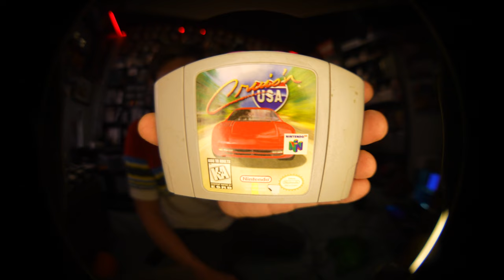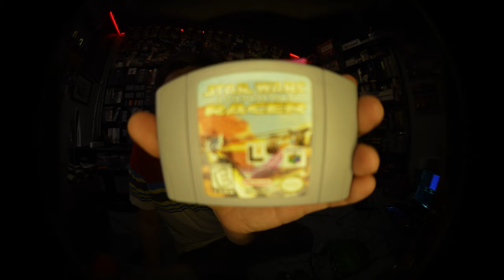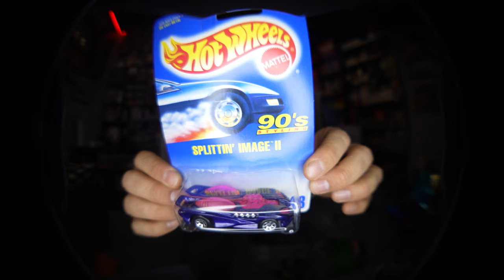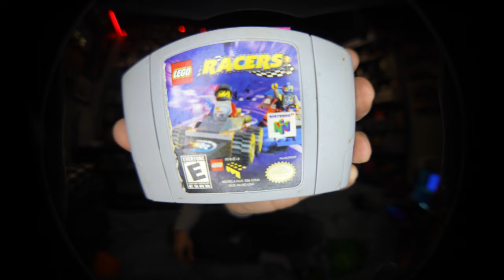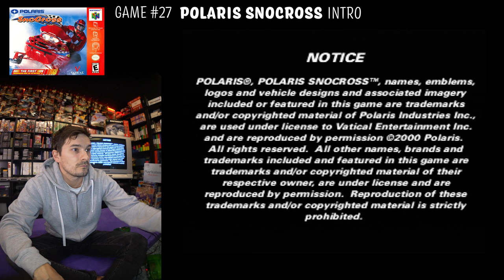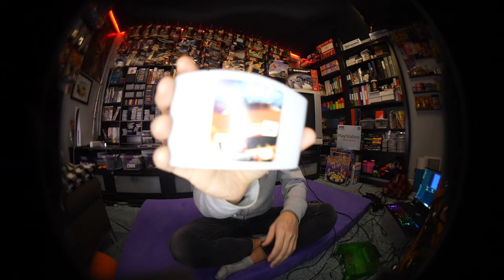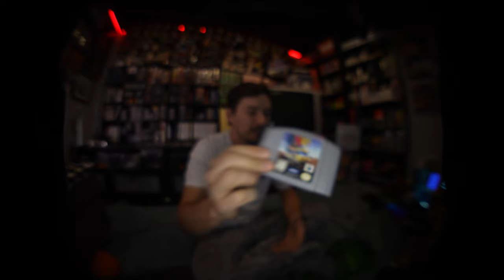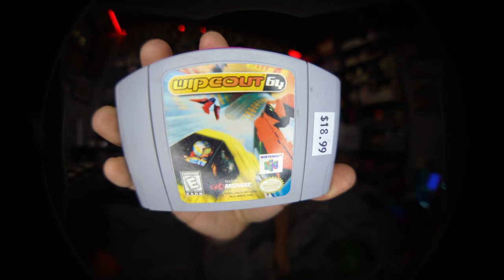Playing EVERY N64 Car / Racing Game I Bought! INTRO & 1st RACE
I bought every N64 Car Racing Game and I'm playing every Intro and First Race. List of Games Below! Its me Yuri from The Straight Pipes.

0:00 Intro
6:20 Carmageddon 64
10:01 California Speed
16:44 Cruis'n USA
20:34 Cruis'n World
26:17 Cruis'n Exotica
31:41 Destruction Derby 64
42:13 Diddy Kong Racing
49:01 Episode 1 Racer
56:38 ExciteBike 64
1:02:15 Extreme G
1:07:49 Extreme G 2
1:14:25 F1 Pole Position 64
1:21:02 F-1 World Grand Prix
1:31:18 GT64
1:39:15 Hot Wheels Turbo Racing
1:47:30 Indy Racing 2000
1:54:14 Automobili Lamborghini
2:00:35 Lego Racers
2:07:23 Mario Kart 64
2:11:34 Mickey's Speedway USA
2:14:41 Micro Machines Turbo
2:20:19 Monaco Grand Prix
2:26:44 Monster Truck Madness 64
2:34:21 MRC
2:42:01 Nascar 2000
2:49:58 Offroad Challenge
2:53:30 Penny Racers
2:58:49 Polaris Snocross
3:03:00 Rally Challenge 2000
3:08:48 Re Volt
3:16:02 Ridge Racer 64
3:21:35 Roadsters
3:27:43 Rush
3:33:53 Rush 2
3:49:57 Rush 2049
4:01:20 South Park Rally
4:07:01 Top Gear Overdrive
4:12:25 Stunt Racer
4:20:55 Top Gear Rally
4:24:47 Top Gear Rally 2
4:28:08 Vigilante 8
4:24:15 Vigilante 8 2
4:39:47 WaveRace 64
4:48:33 Wipeout 64
4:52:21 World Driver Championship
4:59:22 RANKING OUTRO